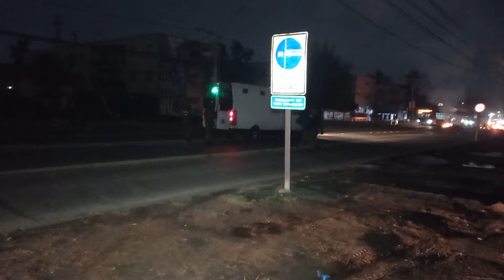MANIFESTACIÓN DE VECINOS Y VECINAS CONTRA ENEL POR TRES DÍAS SIN ELECTRICIDAD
MANIFESTACIÓN DE VECINOS Y VECINAS CONTRA ENEL POR 3 DÍAS SIN ELECTRICIDAD!

Esta noche de domingo 4 de agosto, desde las 21 horas, vecinos y vecinas de las poblaciones San Miguel y Molineros y Panificadores de nuestra comuna, realizaron una manifestación ciudadana contra la empresa ENEL, que ya los tiene por más de 3 días sin energía eléctrica.
Más de 5.000 habitantes del sector centro poniente de nuestra comuna que han vivido un calvario al no tener este fundamental suministro, especialmente muchos enfermos insulina dependientes, cuyas ampollas deben estar refrigeradas. La insulina pierde cierta eficacia al estar expuesta a temperaturas extremas. Cuanto más larga la exposición a temperaturas extremas, menos eficaz se vuelve, por lo tanto con tres días sin estar refrigeradas a no sirve para el tratamiento, además de cientos de vecino con negocios y almacenes, heladerías que ya han comenzado a perder las mercaderías.
El último reporte de la empresa privada con dueños extranjeros, señaló que recién en los próximos días podrán resolver el problema en este sector de nuestra comuna.
Recordemos que la Municipalidad de San Miguel a partir de este lunes comenzará el proceso para demandar colectivamente a la empresa de electricidad.

La manifestación hizo corte de la calle Departamental y se desarrolló de forma pacifica hasta que llegó fuerza especiales de Carabineros que comenzaron a lanzar bombas lacrimógenas y gas pimienta a los vecinos y vecinas. sin tener provocación alguna.

Acá el video con las opiniones y reclamos de nuestras vecinas y luego el accionar de carabineros.